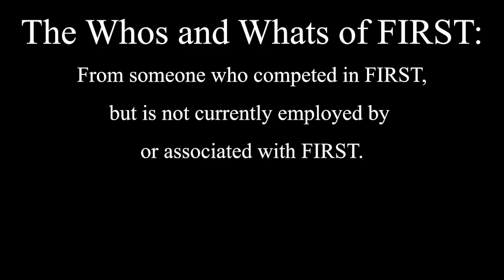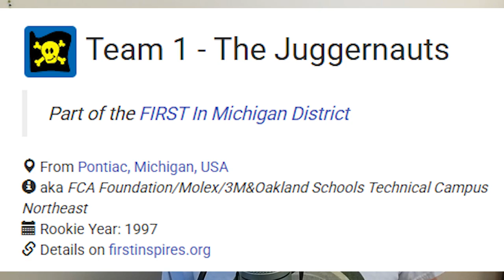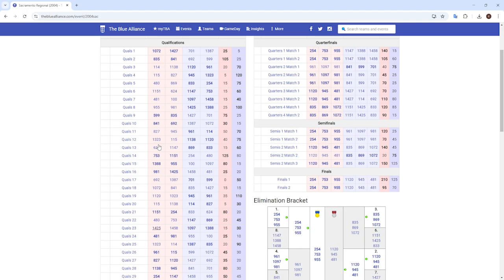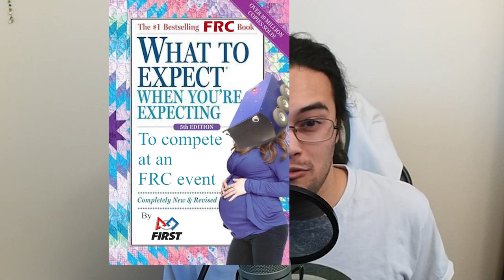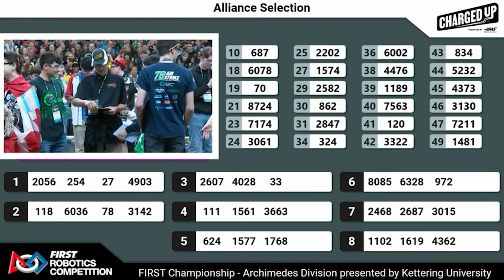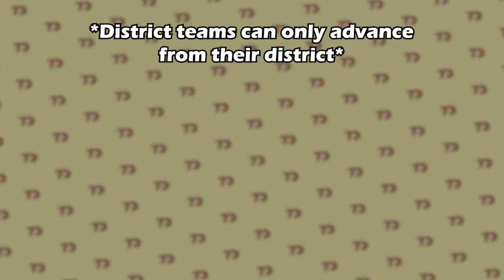What is FIRST Robotics?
A very, VERY rough introduction to some of the ins n outs to this competition.

Anything you think I missed out on? Feel free to put it in the comments.

Video about California districts coming out in summer.